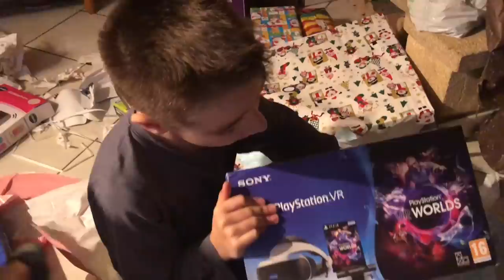NOS CADEAUX DE NOËL !!! Corentin et Océane ouvrent leurs cadeaux en famille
⬇️⬇️⬇️ ⚠️ INFOS PLUS BAS  ⚠️⬇️⬇️⬇️

C'est enfin Noël ! On ouvre tous nos cadeaux de Noël 2018 !!!

🎞 Vidéo : iMovie
📷 Miniature :Gimp
📹 Avec quoi on filme : iPhone 8 256G
🎙 Micro : Videomic Pro RODE